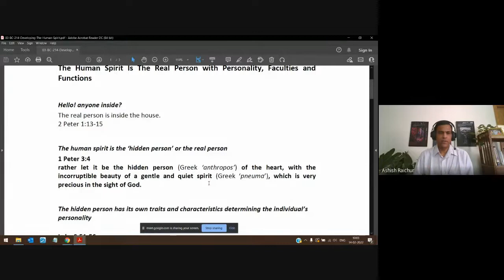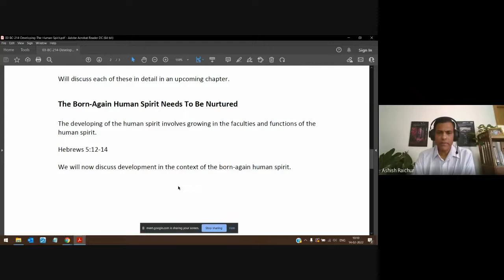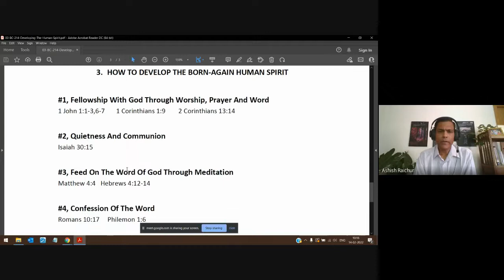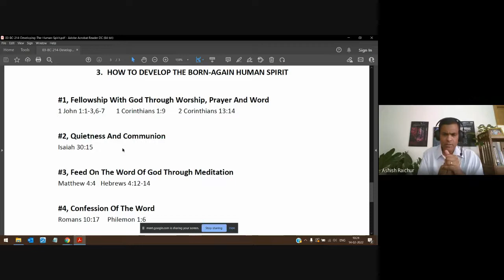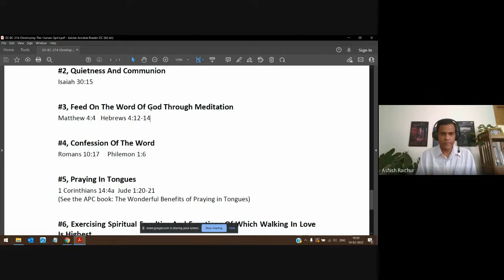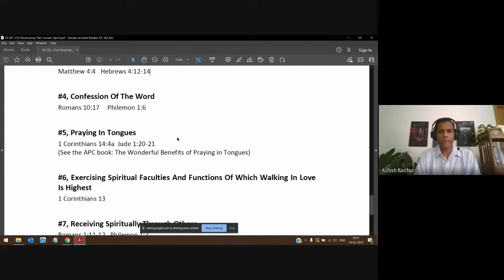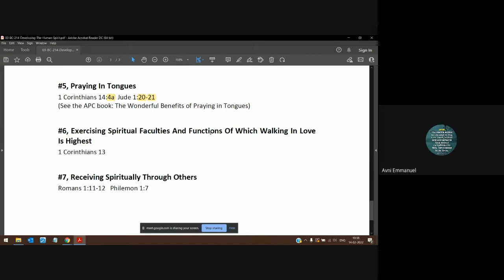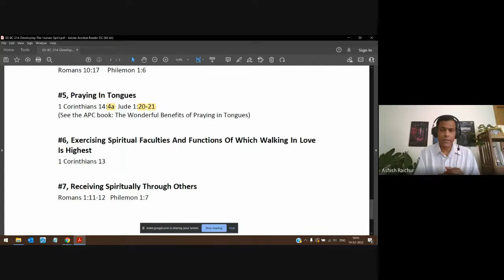Developing the Human spirit | Lecture 5 : BC214-DHS-20220214